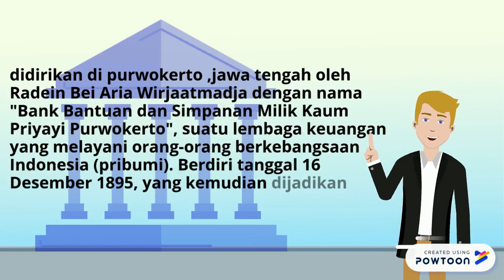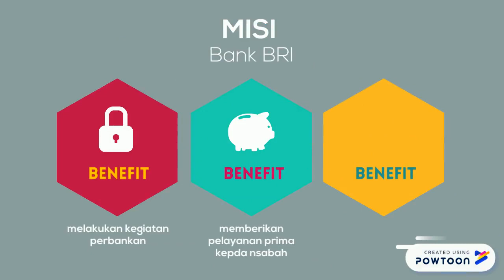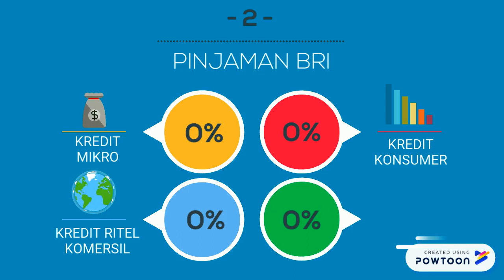PT BANK RAKYAT INDONESIA (Persero) Tbk. {FEB UNSIKA}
Hallo! Holla!

Tugas BANK & FINANCIAL INSTITUTION
Kelas 3H
Dosen : Evi Selfi SE., MM.
Universitas Singaperbangsa Karawang
Fakultas Ekonomi & Bisnis
Prodi S1 Manajemen
Nama Anggota Kelompok :
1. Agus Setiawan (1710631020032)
2. Alam Falih Yudiantoro (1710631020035)
3. Arya Yudha Pradinda (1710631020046)
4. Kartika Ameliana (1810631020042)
5. Asrie Nur Fitriandari (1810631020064)
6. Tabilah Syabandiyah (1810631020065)